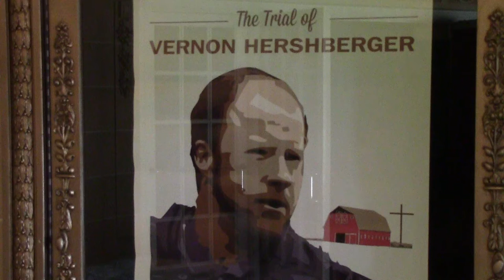Vernon Hershberger Raw Milk Trial | Part 24